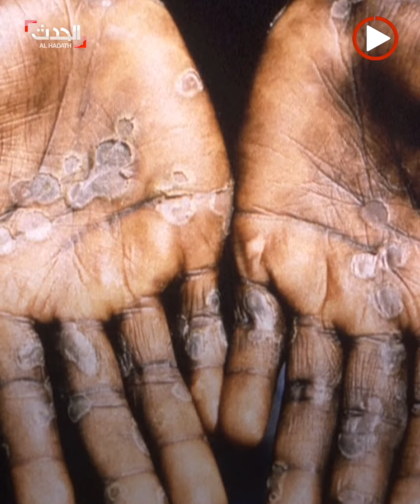جهات صحية تعتمد لقاح الجدري كتطعيم ضد جدري القرود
بعد تفشيه حول العالم وعدم وجود علاج حصري له.. جهات صحية تعتمد لقاح الجدري كتطعيم ضد جدري_القرود.. والصحة العالمية: اللقاح فعال بنسبة 85%